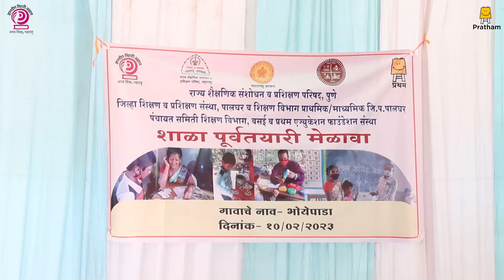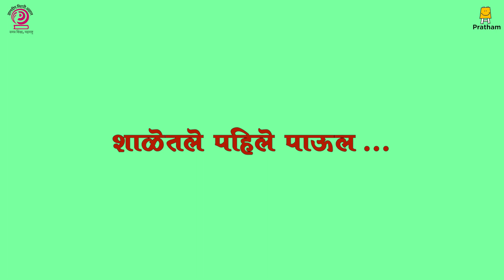Planning before SRM (Urdu) | اسکول کی تیاری - میلے کی تیاری